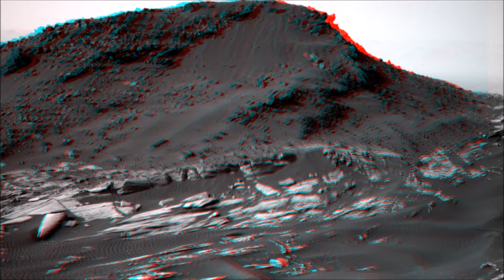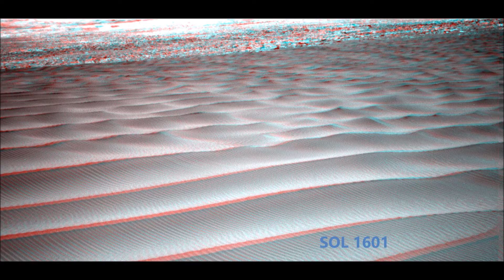Curiosity - Anaglyph 3D Mars Pictures (January-February 2017)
Must be watched in 1080p HD.
This video features a selection of (32) photographs that were taken by Curiosity rover left and right navigation cameras in January and February 2017. They are here combined to form 47 different anaglyphs.